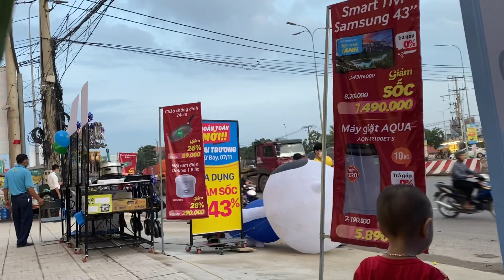Điện Máy Xanh cổng 11 biên hoà khai chương nhé các bác.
Ai cần mua gia dụng ghé mua nè .